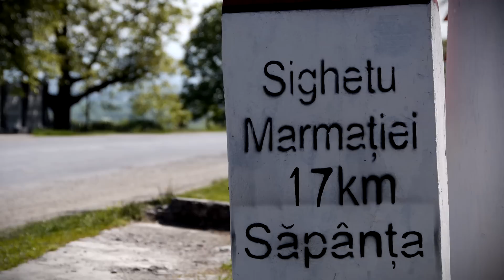Discovering Săpânța, Romania: The Merry Cemetery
The Merry Cemetery in Săpânța, Romania is a unique cemetery worldwide. It's a mixture of culture and traditional ways that are still done the same way today. One thing that we really liked was that it's a celebration of the lives, sometimes with humor, and each marker is carved individually. The cemetery is located in north Romania, in the Maramureș County, in the small village of Săpânța.